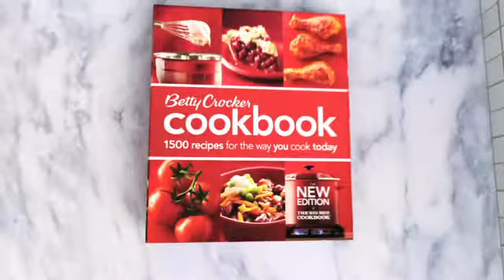HOW TO MAKE Hummus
Planning a gathering? Make this can't-miss Hummus recipe from the Betty Crocker Cookbook in just minutes with the food processor.